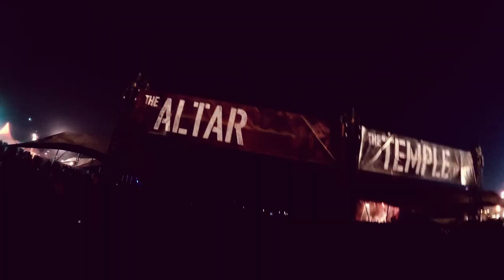Inside Hellfest 2014 / Garmin VIRB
Hellfest 2014 seen through a Garmin VIRB Elite.

Artists in the video :
Black Sabbath, Dagoba, Iron Maiden, Powerman 5000, Rob Zombie, Lofofora, Emperor, Gorgoroth, Sabaton, Soulfly, Slayer, Opeth, Tagada Jones, Pyrohex, ...

And the famous Iron Maiden teddy Bear :)

Music in the video :
Kai Angel - It's only mourning
Ethan Meixsell - Battleground